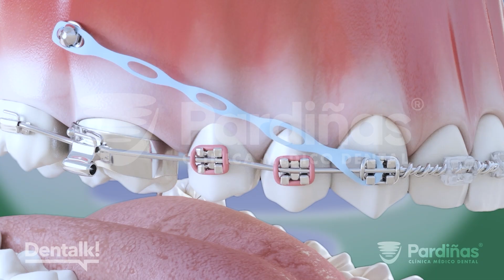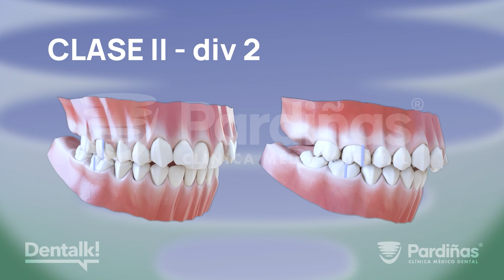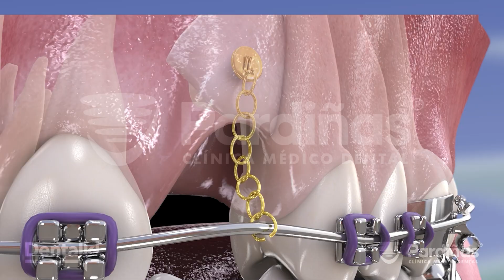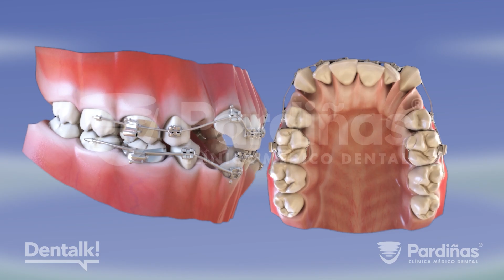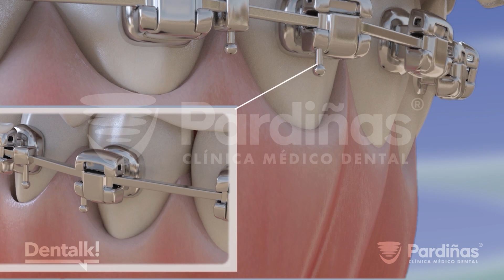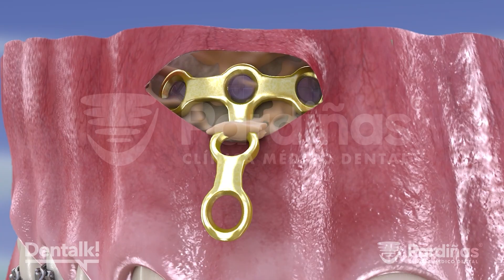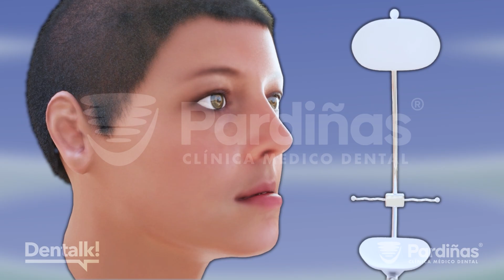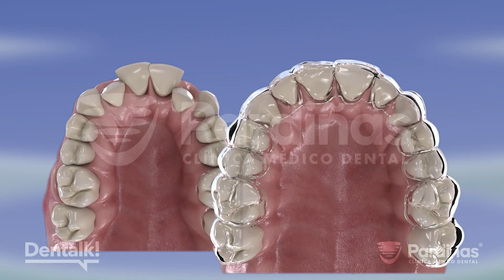ORTODONCIA - Todo lo que necesitas saber sobre el APARATO DENTAL ©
La ortodoncia es una disciplina que se encarga de colocar los dientes en la posición correcta mejorando la estética, la función masticatoria y articular, mediante el uso de distintos dispositivos o aparatos que se colocan en la boca.

0) Introducción 00:00.
Hablamos sobre la ortodoncia en esta animación 3D de Clínica Médico Dental Pardiñas

1) ¿Para qué sirve la ortodoncia? 00:15.
Dos objetivos: buscar una armonía oclusal entre ambos maxilares para que se pueda desarrollar una buena función masticatoria y otorgar una mejor estética.

2) ¿Cuándo es necesaria la ortodoncia? 00:50.
La ortodoncia se utiliza en aquellos pacientes cuyos dientes no ocupan la posición correcta, aunque hay otros casos clínicos.

2a) La maloclusión 01:01.
La oclusión es la forma en que los dientes encajan en la boca. Cuando hay algún problema en este encaje hablamos de maloclusión, pudiendo ser esta de distintos tipos: clase I, clase II división 1º, clase II división 2º y clase III.

2b) Maxilares poco desarrollados 02:15.
Este caso clínico requiere de un tratamiento de ortodoncia para expandir el paladar. Este tipo de ortodoncia se suele realizar en niños que no han terminado su edad de crecimiento, aunque existen alternativas para adultos.

2c) Dientes incluidos o retenidos 02:42.
En algunas ocasiones los dientes pueden quedar retenidos dentro del hueso y no erupcionar. Una de las soluciones es crear un acceso al diente a través de la encía y el hueso y colocar un botón adherido al diente. Poco a poco se va traccionando el diente hasta que queda colocado en su posición correcta

3) Cómo optimizar un tratamiento de ortodoncia 03:30.
Una vez determinada la necesidad de ortodoncia, hay ciertos trámites que pueden ayudar:

3a) El diagnóstico craneofacial 3D 03:37.
Mediante reconstrucciones en 3D del cráneo es posible obtener todos los datos necesarios de una manera muy precisa para poder realizar un diagnóstico y plan de tratamiento.

3b) ¿Es necestario extraer dientes? 04:14.
La falta de espacio y la malposición de los dientes puede requerir la extracción para generar el espacio y así poder colocar los dientes en su posición correcta

4) ¿Qué tipos de ortodoncia exiten? 04:44.
Existen distintas alternativas y aunque apostar por uno u otro puede ser una cuestión estética, ela mayoría de veces dependerá del caso clínico del paciente.

4a) Aparato con brackets 05:02.
Para colocar los brackets, se pule la superficie del diente y se aplica un adhesivo para fijarlo. Sobre estos va encajado un alambre llamado arco de diferentes materiales que es el que va a determinar el movimiento del diente. Existen numerosos dispositivos adicionales complementarios que van a permitir realizar movimientos específicos.

4aa) Urgencias en ortodoncia 05:55.
Es frecuente que los portadores de aparatos puedan sufrir algún tipo de percances como el descementeado de backets o bandas, el arco doblado o clavado, las heridas y llagas, ligaduras sueltas o infección de microtornillos o miniplacas.

4b) La ortodoncia invisible 07:40.
Primeramente, se realiza un estudio de ortodoncia. A continuación, se planifica el plan de tratamiento simulando los movimientos que se quieren realizar y visualizando la posición final. Posteriormente, se diseñan los distintos tipos de férulas a utilizar, que se irán cambiando según las indicaciones del ortodoncista

4c) El disyuntor palatino 08:45.
Se utiliza para expandir en aquellos pacientes que tienen el paladar demasiado estrecho cuando estos aún aún no han terminado su edad de crecimiento.

4d) Máscara facial de ortodoncia 09:02.
En esos casos se puede utilizar también la máscara con la que se intenta corregir y lograr una correcta relación del maxilar con respecto a la mandíbula.

4e) MARPE expansor de paladar 09:32.
El disyuntor también puede ser utilizado en adultos que tienen el paladar estrecho. Una vez que se ha conseguido la expansión planificada, se comenzará a formar nuevo hueso.

5) Retenedores dentales 10:16.
Estos aparatos sirven para mantener los dientes en la posición adecuada tras finalizar un tratamiento de ortodoncia.